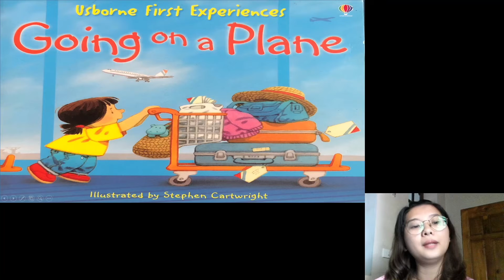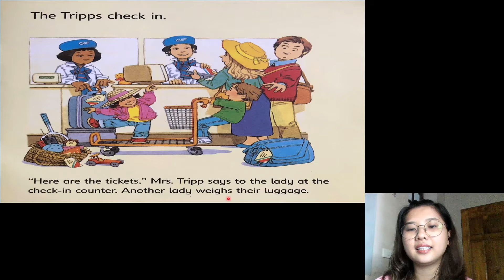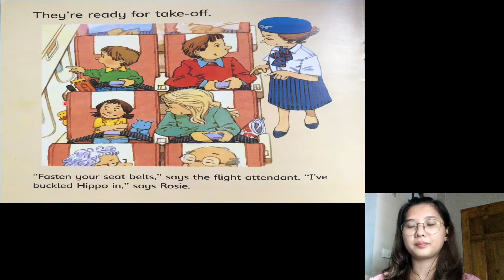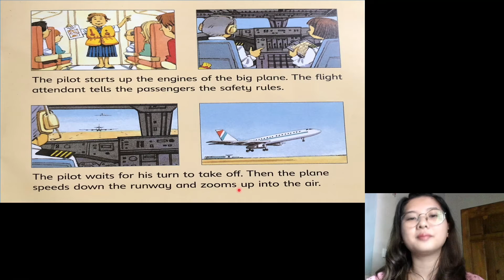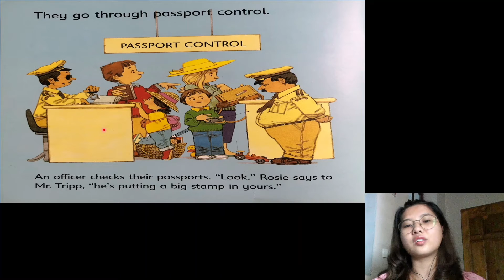Going on plane/ Farmyard tales Series/ Story time